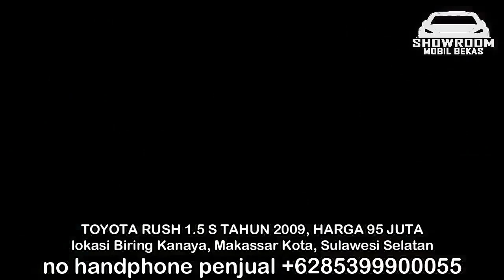HARGA MOBIL BEKAS TOYOTA RUSH TAHUN 2007 - 2012 MURAH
HARGA MOBIL BEKAS TOYOTA RUSH

1. TOYOTA RUSH 1.5 S TAHUN 2007, HARGA 45 JUTA

2. TOYOTA RUSH 1.5 S TAHUN 2009, HARGA 95 JUTA

3. TOYOTA RUSH 1.5 S TAHUN 2008, HARGA 95 JUTA

4. TOYOTA RUSH 1.5 S TAHUN 2012, HARGA 108 JUTA

5. TOYOTA RUSH 1.5 G TAHUN 2012, HARGA 109 JUTA

6. TOYOTA RUSH 1.5 S TAHUN 2011, HARGA 110 JUTA

TERIMA KASIH